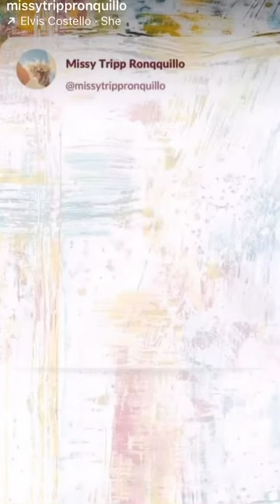June 30, 2023